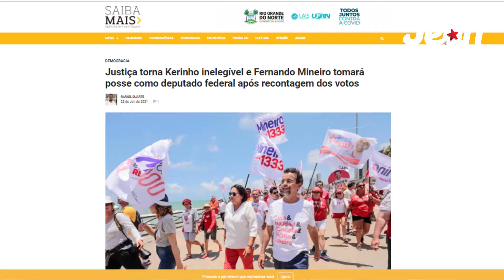Balanço da Semana Posse de Mineiro Senador Jean questiona Pazuello 13 fev 2021